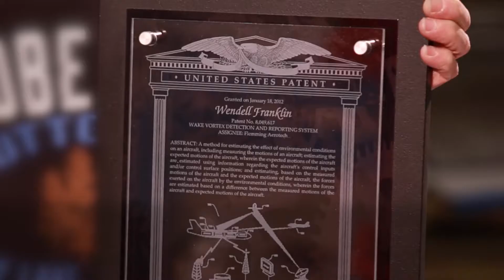Gaslight Creative Presents - Stellar Kent